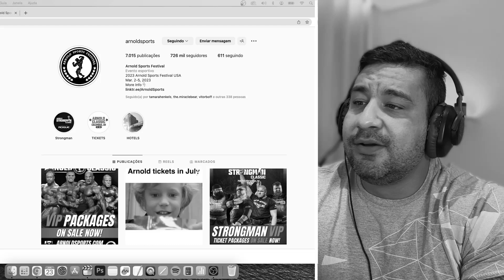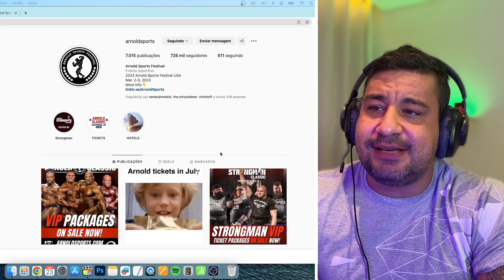ATLETA DE PACHO CONFIRMA ARNOLD CLASSIC OHIO 2023 NA CLASSIC! PANTERA NO TIME IRONBERG!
ATLETA DE PACHO CONFIRMA ARNOLD CLASSIC OHIO 2023 NA CLASSIC! PANTERA NO TIME IRONBERG! ELE COMENTOU!

MADRUGAO SUPLEMENTOS
SUPLEMENTOS DE QUALIDADE E PREÇO JUSTO:
Clique no link abaixo:

COMENTA!!